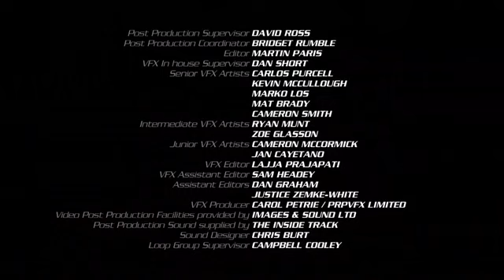Power Rangers Dino Fury 2 Temporada Episódio 2 Dublado